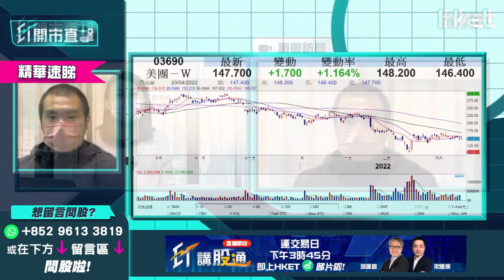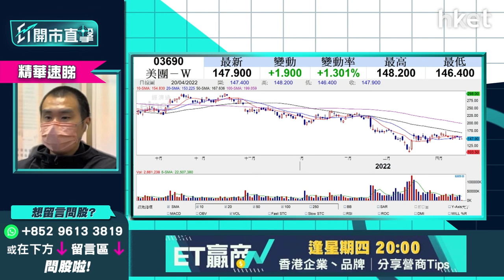【ET開市直擊】（精華）：美團（03690）高位有蟹貨點自救？ 唐牛傳授高賣低買訣竅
美團（03690）午後復市暫報146.4元，升不足1%。獨立股評人唐牛指，去年美團業績理想，特別是外賣業務較出色，但科技股受國策監管較多，如未來對美團的補貼減少，會影響其業績。

科技股宜炒上落，如投資者於200元高位買入美團被套，股價自2月18日跌破此價位，便一直未能回試200元水平。唐牛建議有蟹貨的投資者，可在140元至170元區間內炒上落，用「動態Trading」心態高賣低買獲利，以彌補早前蟹貨的損失。立即點擊收看／收聽

**重溫【開市直擊】美股大漲利港股今早氣氛 招行挫一成跌夠未？**